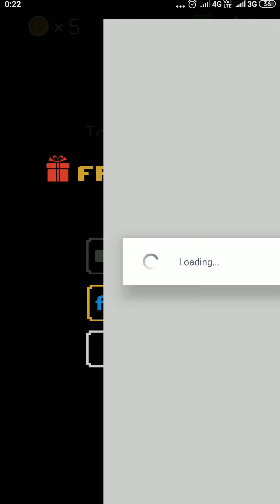Road Fighter | Mai kabhi bhi 1st Stage ke aage nahi pahuch paya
road fighter mtb 103 jaguar frame 26t with 21 speed fat bike multi color,